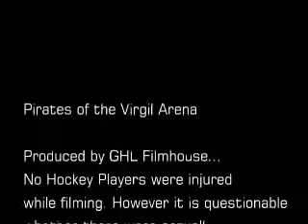GHL - Pirates of the Virgil Arena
What would Jack Sparrow, sorry, Captain Jack Sparrow and his band of pirates say about our little hockey league...